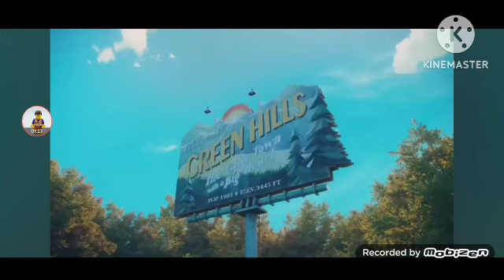beauty and the Monster part 6 mr bean comes Upon the Castle